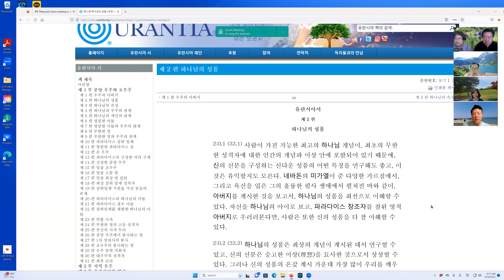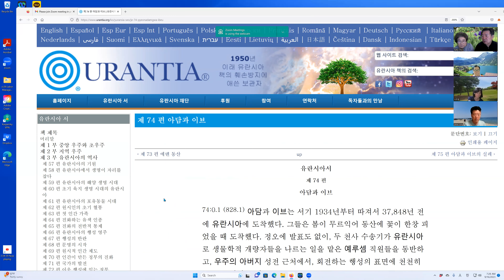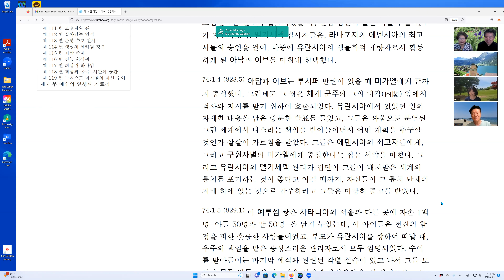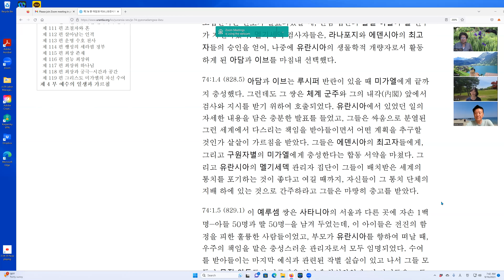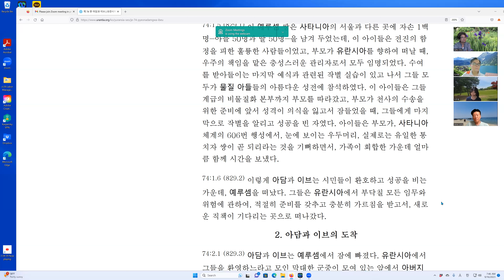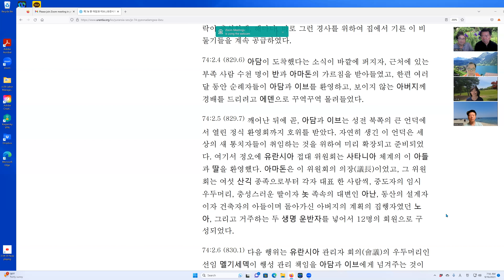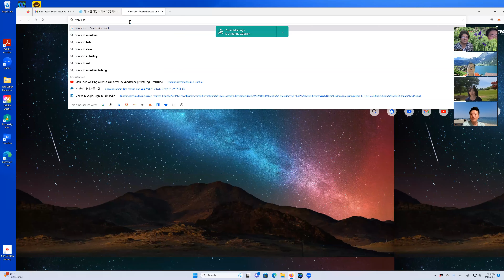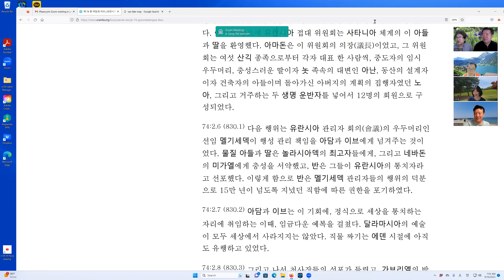아버지가 인간과 교통하려고 마련한 세 가지 방법은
(1) 수여 아들을 보내서 아버지의 모습을 보여주고, (2) 천사 및 하늘 존재들을 동원하여 인간을 안내하며, (3) 조절자를 보내서 직접 교통한다.